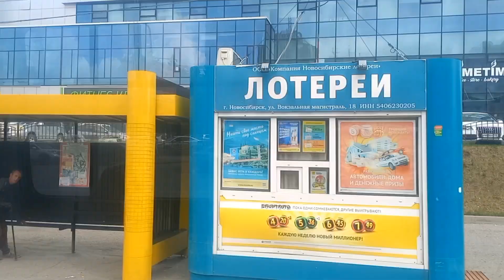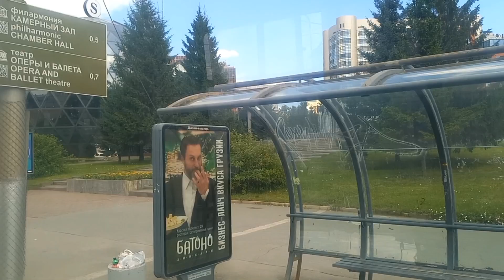Another Russia ‼️ Life in Russia‼️ Sanctions work ⁉️ PRICES IN RUSSIA ✅️ Supermarket‼️VLOG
If you want to support me 😍

Relaxing ASMR
Siberia is an extensive geographical region, constituting all of North Asia, from the Ural Mountains in the west to the Pacific Ocean in the east. It has been a part of Russia since the latter half of the 16th century, after the Russians conquered lands east of the Ural Mountains. Siberia is vast and sparsely populated, covering an area of over 13.1 million square kilometres (5,100,000 sq mi), but home to merely one-fifth of Russia's population. Novosibirsk and Omsk are the largest cities in the region.

Walking tour around Siberia City Novosibirsk. Virtual walk in 4K. Russia now.